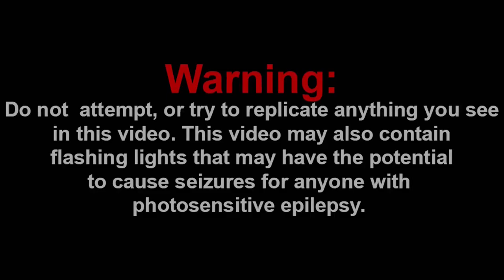MARVIN HAS HAIR NOW!!! || SML Movie: The Hair Problem! Reaction!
Channel Members:
~Frogiman1
~MX2
~SuperGB64
~hyper Octoling

Discord: Super Mario Gamer 001#7883
Nintendo Switch Friend Code: SW-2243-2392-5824

-SMG001, 2021